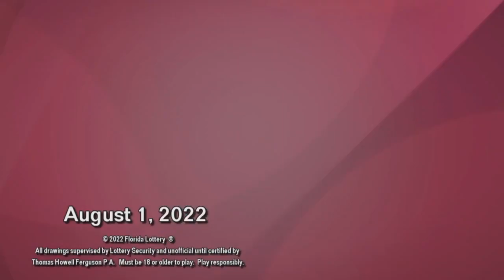PICK3 AND PICK4 DIA Resultado del LUNES 01 DE AGOSTO de 2022 ✅🥇🔥💰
Hola buenas DIAs, te presentamos los resultados de las loterías y chances en Colombia, vamos con el Resultados del Chance El PICK3 AND PICK4 DIA del LUNES 01 DE AGOSTO de 2022.